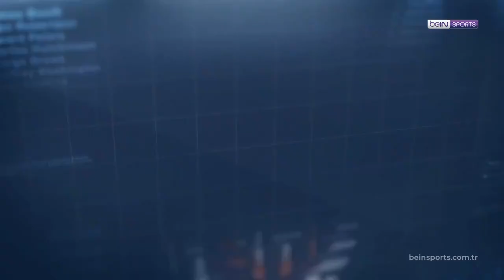Clear ile 8. Haftanın En İyi Golü: Beşiktaş - Güven Yalçın